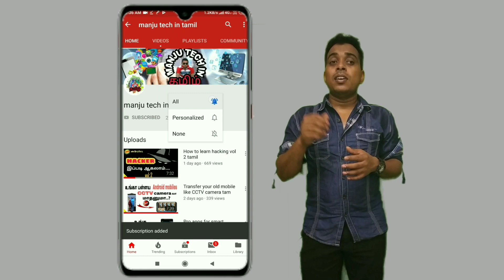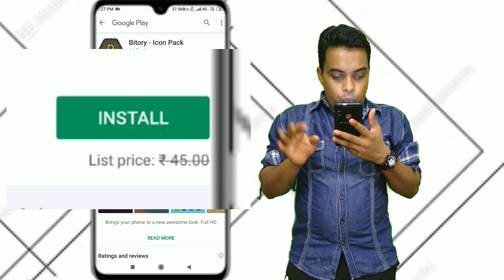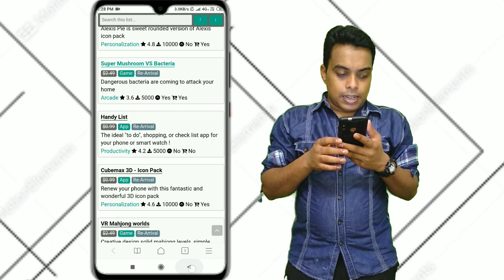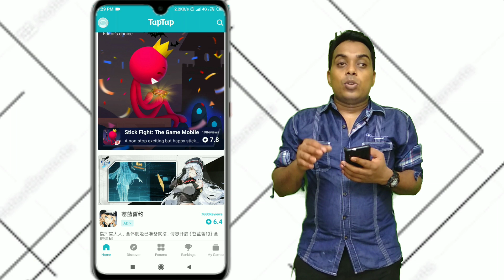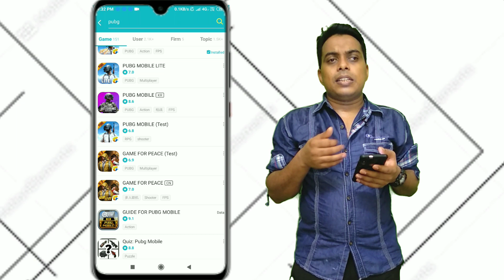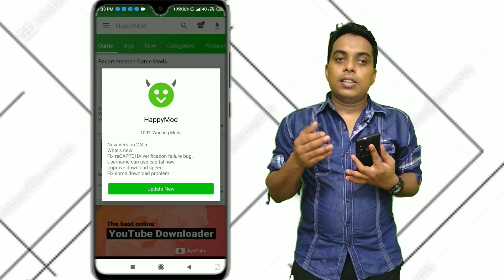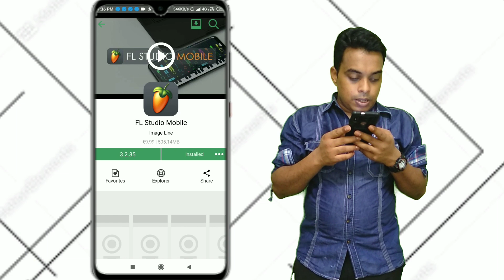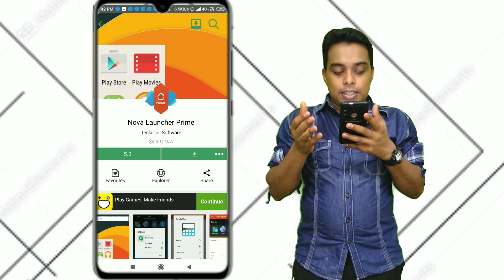how to download best and spl apps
வீடியோ பார்த்தமைக்கு நன்றி.
Ur's🐯manjuremo